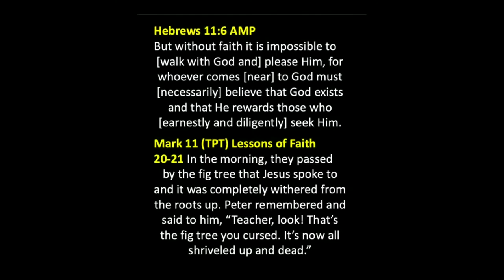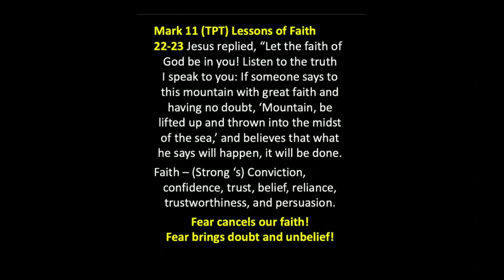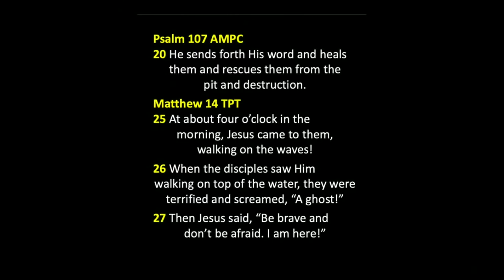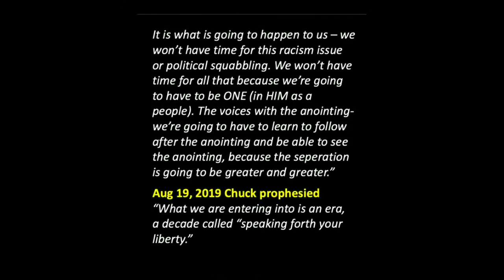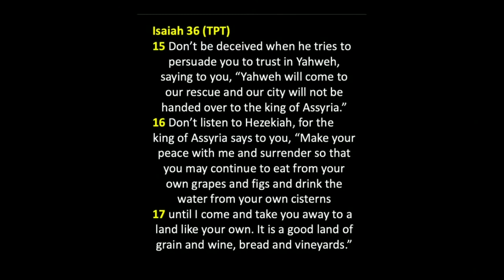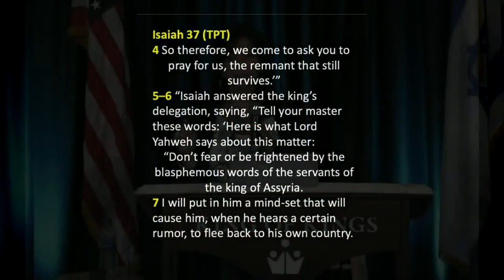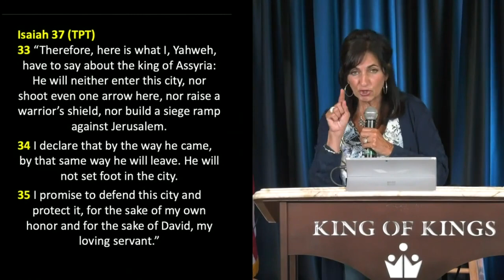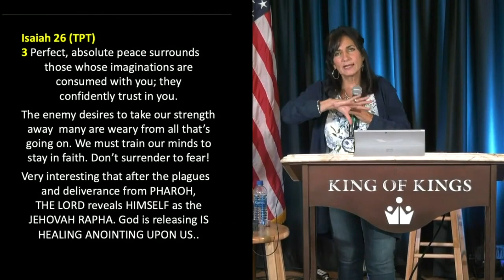Trisha Roselle: God Always Provides a Way of Escape (1 Corinthians 10:13)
Trisha Roselle: God Always Provides a Way of Escape (1 Corinthians 10:13)
Trisha speaks at the King of Kings Sunday service on July 5, 2020. 1 Corinthians 10:13 in the Voice version says, “Any temptation you face will be nothing new. But God is faithful, and He will not let you be tempted beyond what you can handle. But He always provides a way of escape so that you will be able to endure and keep moving forward.”

Be blessed.

So this is what the Lord had me go to, in Psalm 91. He said to me, "I want you to focus on verse one." I was just getting so disheartened. It says, "He who dwells in the secret place of the Most High shall remain stable." Stable, not confused, stable. Not frightened, not fleeing, stable, and fixed under the shadow of the Almighty whose power no foe can withstand.”

The Lord said to me, "What does dwell mean?" So dwell means to abide as a permanent resident; or to inhabit for a time, to live in a place, to marry, to settle, to be in residence with. That means we're not leaving God's presence. That means that we're settled, we're abiding, we're worshiping. See, I have to get the mindset of the Lord over all this. More than ever, we have to know how to hear God. We have to sit in his presence.

We can't go back, you know, a lot of us, or I've said it too, go “back to normal.” Well, the Lord says, "No, no, no, honey. Your normal is not going to be the busyness, it will be that lingering, that spending time at my altar in my presence." See, we have to dwell in that place. My thing is, when I hear something or see something, it's like, "Lord, what do you say about this?" There was a dream that recently was released by some brother, and I forget where. But I didn't listen to all the dream, but when I heard just a portion of it, it didn't bear witness with me.

And so, again, when you're dwelling in that presence, when you're dwelling and hearing him, and then you want to hear what others have to say about it, but it just didn't click with me. We're not doom and gloom. God has a plan for us. Yeah, things may get shaken, but God wants us to know, "Trust me. Look to me. Don't rebel." We'll go through some of the scriptures. We have to avoid becoming so extremely stressed and overworked and burdened by what's happening that we're not hearing what the Spirit of the Lord is saying.

So Jeremiah 29:13 says, "And you seek me and find me, and you will search for me with all your heart." See, God is saying, “Whose voice is louder?” Don't allow the voice of the world or the voice of your peers be louder than what the Spirit of the Lord is saying. So he wants us to prosper in every area. In John two, it says, "Beloved friends," in the Passion, "I pray that you are prospering in every way, and that you continually enjoy good health as your soul is prospering." If our soul is not prospering, we're not moving forward.

See, I'm not going to just go by what everybody else says. I have to still inquire of the Lord. I have to meditate on the Word. I'm open to what the Spirit of the Lord is saying and to what others, my peers. We dialog about this stuff, but I need to get a revelation. I just went back to the Lord and said, "I'm really troubled by everything. How do we move forward? "What do we do?"

There was a supernatural peace that came over me, and I wrote some of the things down that the Lord was speaking to me about. But he said, "Listen, I want you to lean in closer than ever." There's a scripture in Psalm 25 that says that he will guide you with the singleness of his eye. That's close, close contact. But he wants to guide us, that we know even the look in his eyes as to how he wants to direct us. I've been crying out to the Lord, saying, “I want my mind reformed.” We have the mind of Christ, but we don't always act that way. I want my mind to be reformed. I want to get more and more insight and revelation.

Twelve spies went to spy out the Promised Land. Ten came back and said, "Forget it, we can't deal with this mess." Well, and that's what some of us are saying. The Lord's saying, "No, no, no, get a right perspective. "Let your minds be reformed with my Word," because we are WELL ABLE to take the land, to overthrow the giants. We are well able, but we have to be single-focused.